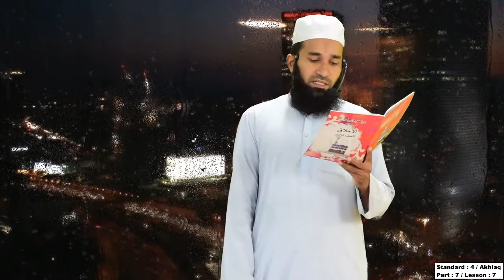LBM│STD 4 AKHLAQ│PART 7 │22-09-2020│MADRASSA│TEACHER: AMEEN MOULAVI AL HASANI AL NADWI│LBM SCHOOL